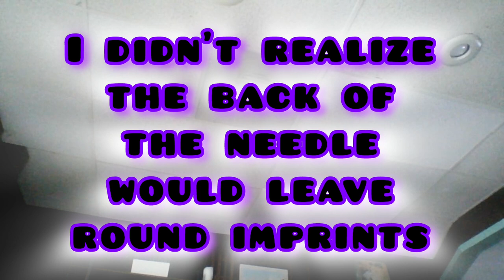Dr. Jeff & Mr. Hyde (confrontation scene)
Coming soon…

The story of an acupuncturist gone bad, or something…